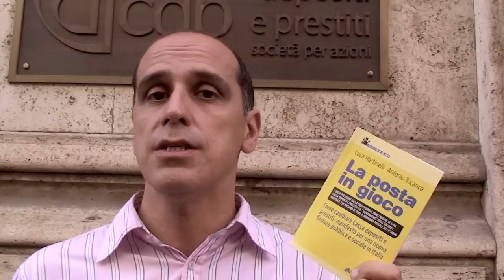La posta in gioco - book trailer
"La posta in gioco - Come cambiare Cassa depositi e prestiti: manifesto per una nuova finanza pubblica e sociale in Italia" di Luca Martinelli, Antonio Tricarico.

I soldi per uscire dalla crisi ci sono e sono i nostri. Ce li ha Cassa depositi e prestiti: è il "salvadanaio" degli italiani e raccoglie 235 miliardi di euro, il risparmio postale dei cittadini.

Ma la nonna che apre un libretto postale - e suo nipote - non hanno idea di dove finiscano i loro soldi: i risparmi di 24 milioni di italiani - raccolti da Poste italiane - sono gestiti da Cdp, che con i nostri soldi potrebbe aiutare l'Italia a uscire dalla crisi, se soltanto guardasse al "bene comune" e non solo al profitto.

La Cassa - Cdp, il suo acronimo - deve tornare a essere la banca degli enti locali e a promuovere il risparmio locale e "di scopo", come propone il "Forum per una nuova finanza pubblica e sociale". La posta in gioco è il nostro futuro.

Luca Martinelli è giornalista di Altreconomia. Autore di Imbrocchiamola, L'acqua (non) è una merce, Le conseguenze del cemento, Salviamo il paesaggio (Altreconomia). Cura il blog

Antonio Tricarico è responsabile del programma Nuova finanza pubblica dell'associazione Re:Common Tra i promotori del "Forum per un nuova finanza pubblica e sociale". Collabora con il manifesto.